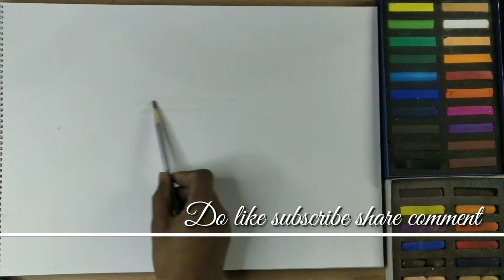how to make soft pastel step by step